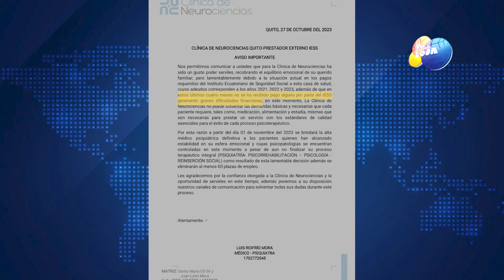Deudas del IESS ponen en riegos la salud de los ecuatorianos | LO DEL MOMENTO LOJA